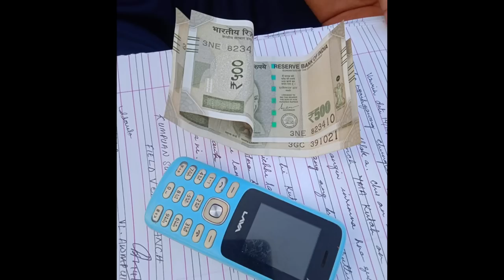Ngaihzâwng avangin Mizoramah Vaiin an 'Vaipui' AN SAWISA HMIAH! VAI NU a LUCK hle🤣